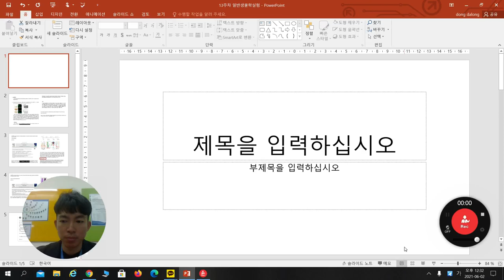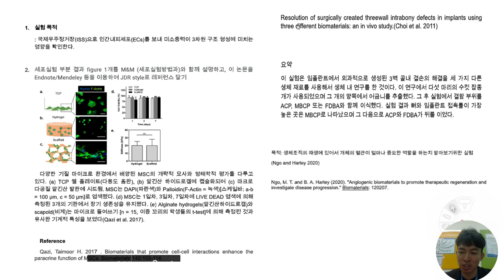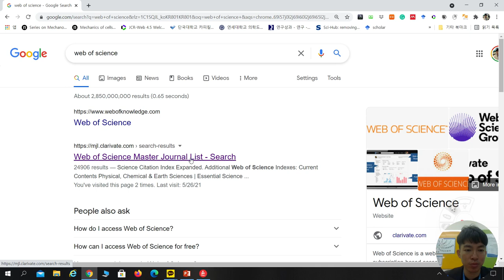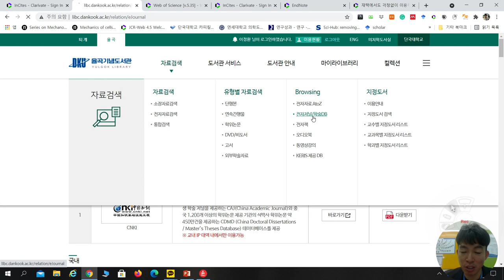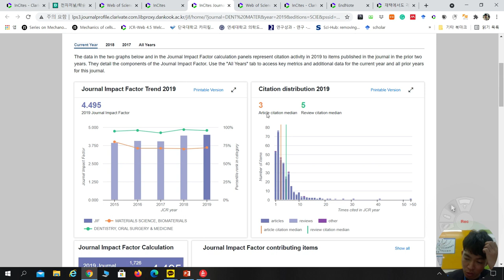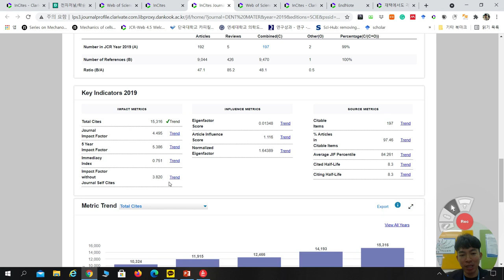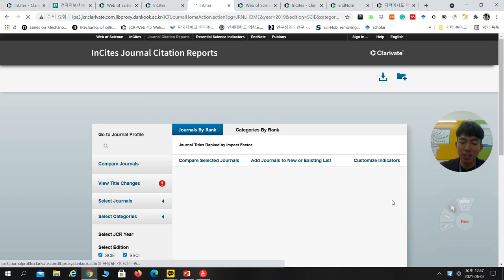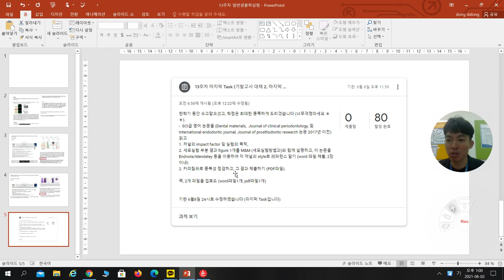일반생물학실험 impact factor 검색 SCI급 논문 찾기